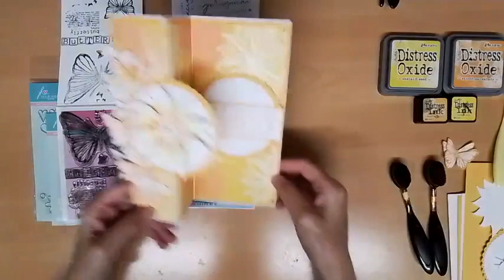Stunning Heartfelt Sunflower 'Z' Fold Card created by Tracey Rogers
Join Tracey to learn how she created this gorgeous 'Z' fold card, so bright and cheerful.  Using great blending techniques, white heat embossing and lots of hints and tips along the way!  Tracey also shares a bonus Butterfly card, another beauty that you are sure to want to re-create.
Julie x